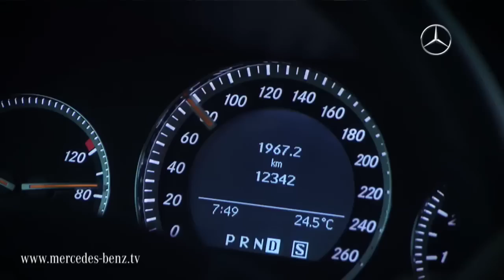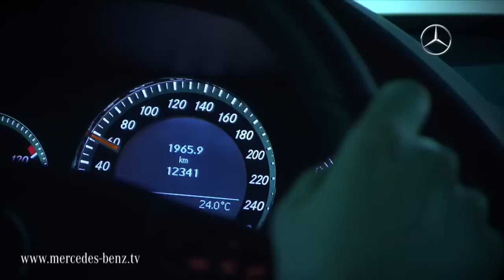Mercedes-Benz.tv: The most modern driving simulator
With the help of virtual test drives the engineers at Mercedes-Benz can form the automotive future. The virtual car handles as if in real traffic due to the 360° screen, the powerful electrical drive system and the twelve-meter track. See the gigantic high-tech equipment at work here now on Mercedes-Benz.tv.